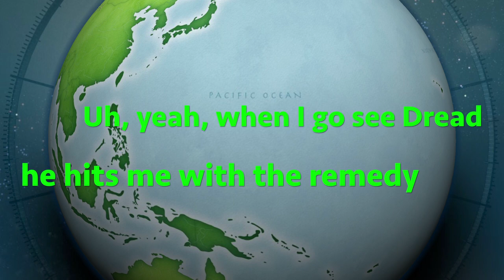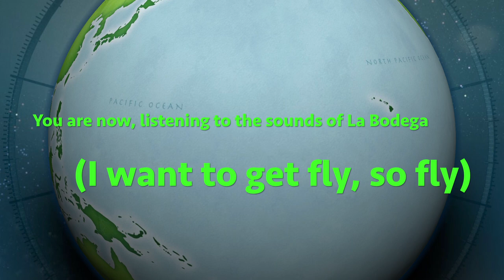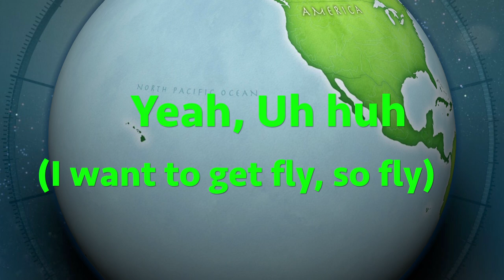La Bodega - Get Fly - Official Lyric Video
Lyrics: Frederick Capers

"Get Fly" is the 7th track off of La Bodega's debut LP, A.O.S. - Vol. 1. It uses Interpolations from "I Wanna Get High" by Cypress Hill and from "Super Lyrical" by Big Pun

*** 50% of all proceeds from A.O.S. - Vol. 1 are going towards Multiple Sclerosis Research and Sarcoidosis Research. ***